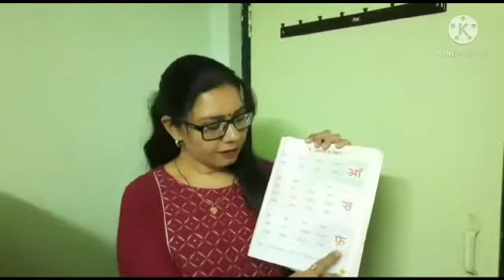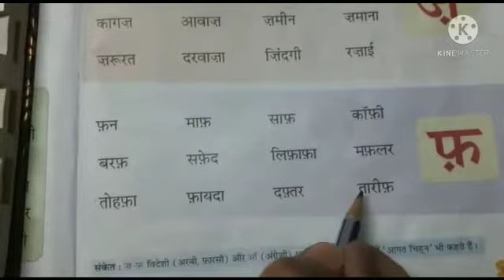Class 1 Sub-Hindi Topic - TA2 Part -1 Teacher :- Dipti Kadwanee